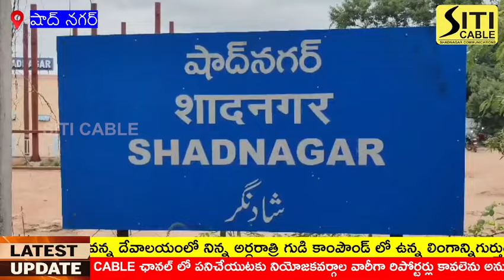22-11-24 SDNR NEWS// జానంపేట బసవన్న దేవాలయంలో శివలింగం మాయం// ఆశ్చర్యానికి గురవుతున్న ప్రజలు.